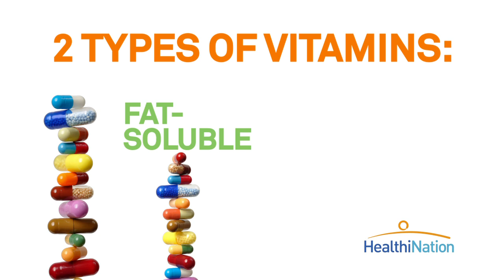The ABCs of Vitamins | HealthiNation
Learn the ABC's about these 13 essential vitamins. Now that's a lucky number!

Sometimes "13" is a lucky number. That's because there are 13 vitamins that are essential to your health: Vitamins A, C, D, E, K and the B vitamins (thiamine, riboflavin, niacin, pantothenic acid, biotin, vitamin B-6, vitamin B-12 and folate). Your body uses all of these for a range of metabolic processes, from digestion to proper nerve function.

There are two types:  water-soluble and fat-soluble.  Water-soluble vitamins dissolve in water and then are easily absorbed by the gut.  The body uses what it needs and then the kidneys flush out the excess.  This is why you need a constant supply of these vitamins from your diet.  Fat-soluble vitamins are retained in the body and therefore can be used later, and so don't need constant replenishing.  This is because fat-soluble vitamins are easily stored in the liver and fatty tissues.

If you eat a nutritious, well-balanced diet, you normally can get all the vitamins you need.  Your body can also make two of them...Vitamins D and K.

If someone isn't able to get enough of a certain vitamin from food, a dietary supplement or multivitamin might be recommended.  Vegetarians, for example, often need to take extra B12.  There are also certain groups with increased nutritional needs.  For example, women with heavy periods need more iron.  Women who are pregnant or are trying to get pregnant also benefit from taking folic acid and other prenatal vitamins.

For a long time, vitamin deficiency diseases, like scurvy and rickets, were common. Then when nutritious food became more plentiful, research shifted to investigating whether large quantities of vitamins might be able to fend off certain diseases.  But just because someone gets a definitive disease due to a serious lack of a particular vitamin doesn't mean that consuming more than the Recommended Daily Allowance can prevent a range of diseases.  Remember when megadoses of Vitamin C were thought to be a cure-all for everything from colds to cancer?  Then Vitamin E was in the spotlight because of a possible link to Alzheimer's and heart disease.  Even the B's had their moment of fame.  And now it's D.  But follow-up studies haven't shown any conclusive preventive benefit to megadosing.  And in some cases, taking too much can be harmful.

But that shouldn't be so surprising. Our bodies are complex. and so it makes sense that the nutrients needed interact in really complicated ways. We also now understand that just because someone swallows a vitamin pill, that doesn't mean it's bioavailable, meaning it's in a form our body can easily use.

Real foods have many components, and it's both the combination of various foods and of the components within them that helps our bodies absorb what we need in the quantities we need.

And when you eat whole foods, you get a lot of other essentials, too.  An orange, for example, provides not only vitamin C, but also beta carotene, calcium, fiber and other nutrients.  A vitamin C supplement is missing all this other really important stuff.

Sources:
1.

2. FDA 101: Dietary Supplements (accessed March, 2011

3. Fortify Your Knowledge About Vitamins (accessed March, 2011

4.   Vitamin E for Alzheimer's disease and mild cognitive impairment (Review), Isaac MGEKN, Quinn R, Tabet N, This is a reprint of a Cochrane review, prepared and maintained by The Cochrane Collaboration and published in The Cochrane Library 2008, Issue 3, © 2008 The Cochrane Collaboration. Published by John Wiley & Sons, Ltd.